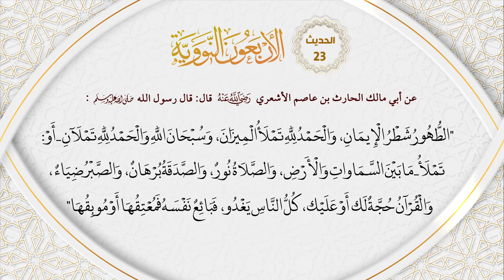23 الاربعون النووية حديث 'من خصال الخير'